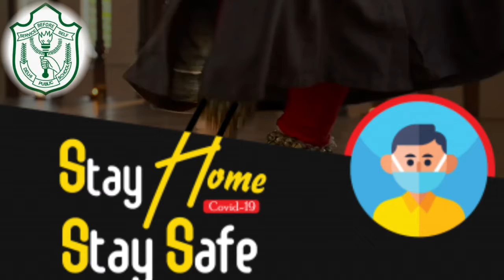ACTIVITY CLASS-10 (DANCE: KATHAK)